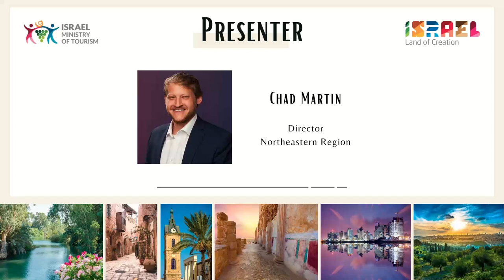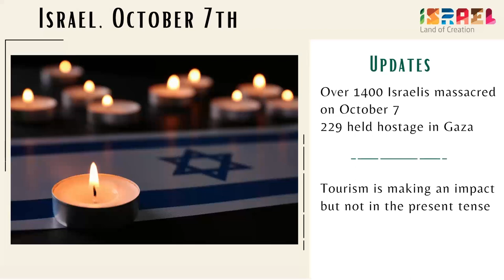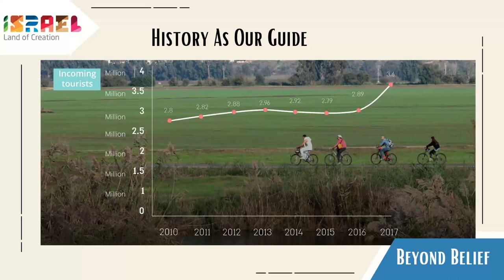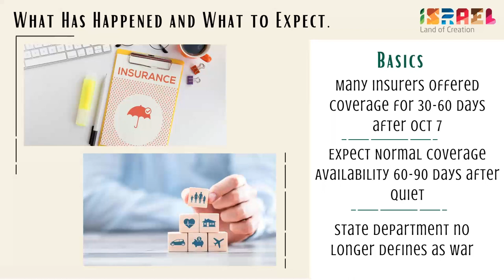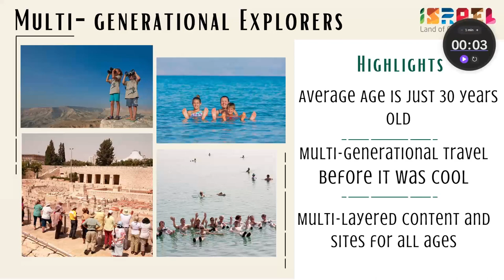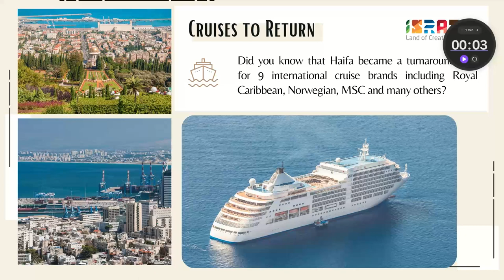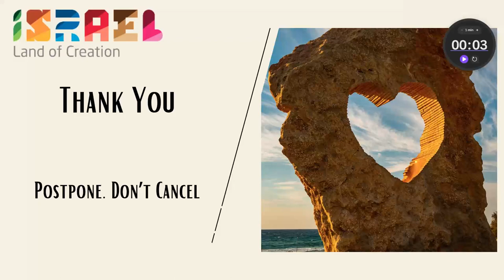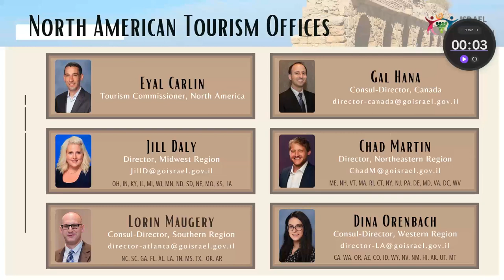Israel Update: Inspiration and Recovery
Israel has gone from historic highs in tourism to the destination's greatest tragedy. While we await a lasting peace, representatives from The Israel Ministry of Tourism share updates on various ways to sell travel to Israel following the conflict and predictions on the road to recovery.